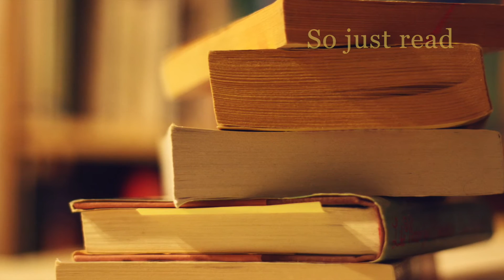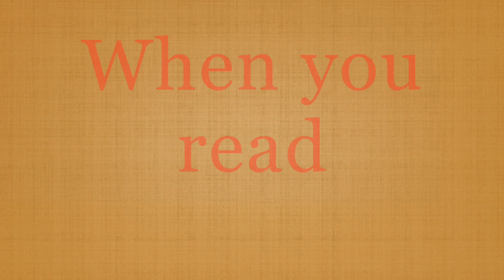The Reading Song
"Read" A new song by Electric Needle Room.
Written, produced, mixed, mastered, etc. by Matt Beat.

You can climb the highest mountain
You can take a deep sea dive
Visit the world's largest fountain
Go inside a beehive
When you read
When you read
When you read
You can explore galaxies
Or go into a plant cell
You can climb the tallest trees
Check into a nice hotel
When you read
When you read
When you read
The possibilities are really endless
Lots of books are hiding the best secrets
So just read
So just read
So just read
You can learn some new skills
You can find some new hobbies
You can have quite a big thrill
Escape into the best story
When you read
When you read
When you read